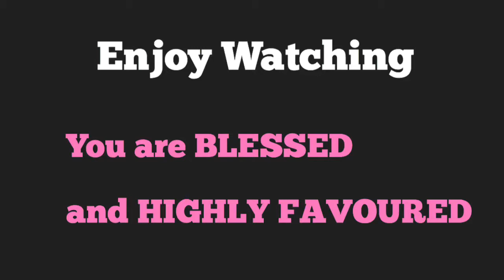HE IS HERE + MEET MY STEP SON😊 + MADI AT THE PARTY | The Robertson’s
Godbless and We love you all